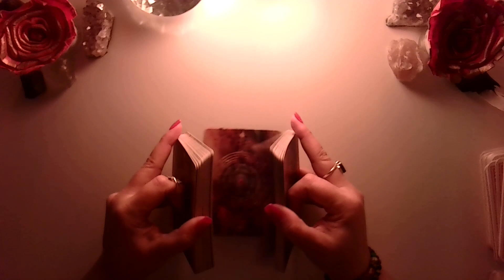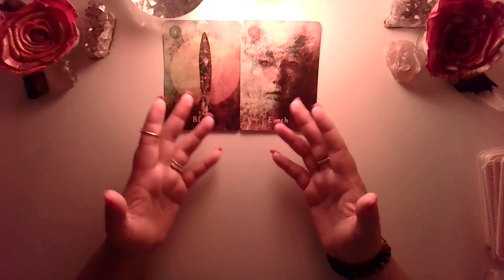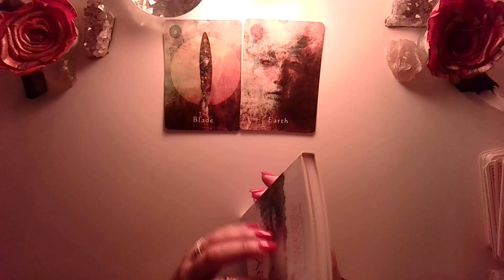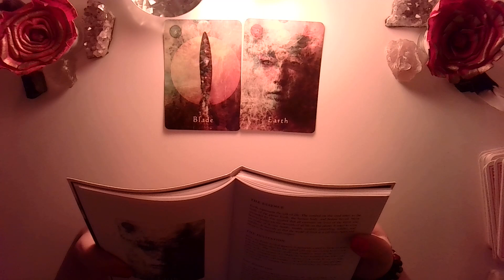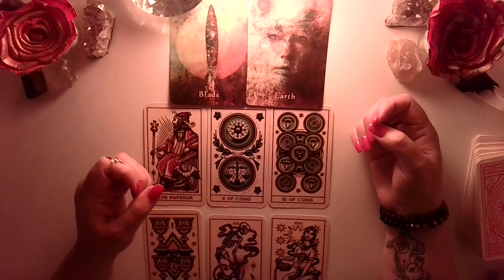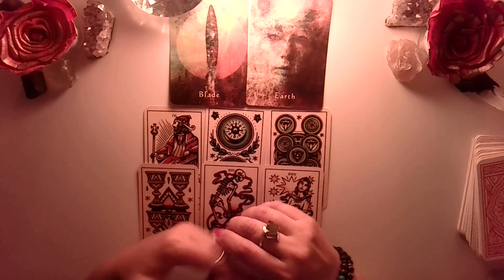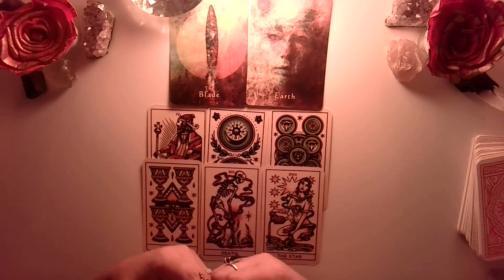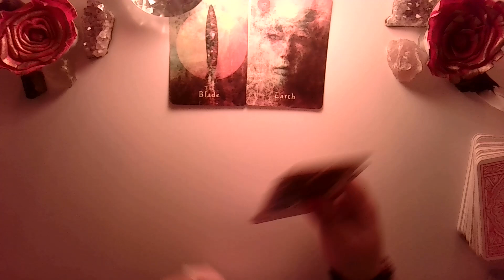Capricornio ♑️ || Limpiando el camino con determinación, llegas a la victoria venciendo obstáculos😁